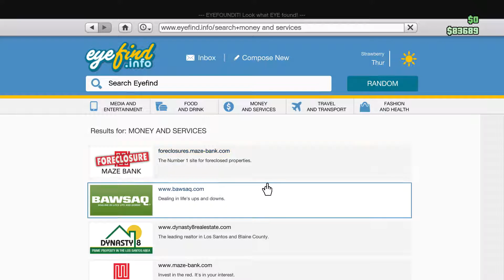GTA 5 - FREEZE! I'M A COP! (Funny Moments)